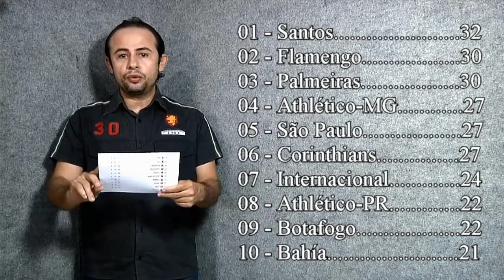15ª Rodada -21/08/2019 - Classificação Campeonato Brasileiro 2019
15ª Rodada -21/08/2019 - Classificação Campeonato Brasileiro 2019
01 - Santos 32
02 - Flamengo 30
03 - Palmeiras 30
04 - Athlético-MG 27
05 - São Paulo 27
06 - Corinthians 27
07 - Internacional 24
08 - Athlético-PR 22
09 - Botafogo 22
10 - Bahía 21
11 - Ceará SC 20
12 - Goiás 18
13 - Grêmio 18
14 - Fortaleza 17
15 - Vasco 17
16 - Cruzeiro 14
17 - Chapecoense 13
18 - Fluminense 12
19 - CSA 11
20 - Avaí 06